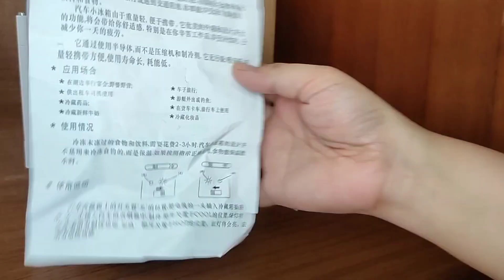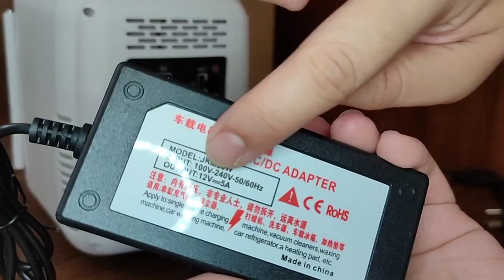mini ref review ( satisfied or not ? )